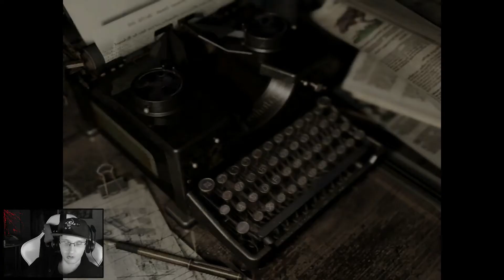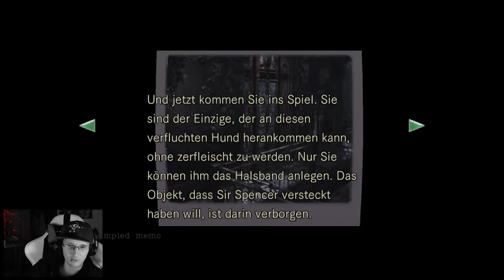Resident Evil 1 HD (PC) ~ Part 4 - German / Deutsch Gameplay / Let's Play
Resident Evil 1 HD (PC) ~ Part 4 - German / Deutsch Gameplay / Let's Play ●MMOGA günstig Gamekeys kaufen & mich Supporten ✔ Twitch Stream
╔ Seiten wo du mich findest ╗